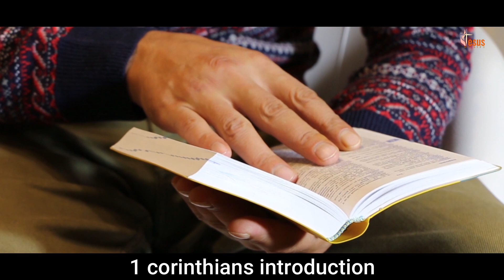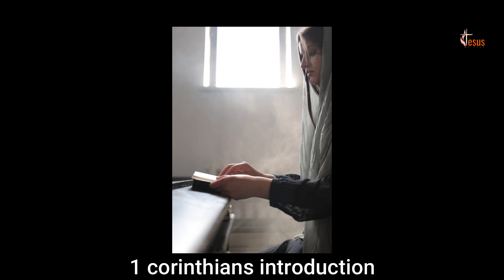मसीह परमेश्‍वर का ज्ञान और सामर्थ्य है (1 Corinthians Introduction) Hindi Bible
This is the official YouTube channel of Jesus My Life.